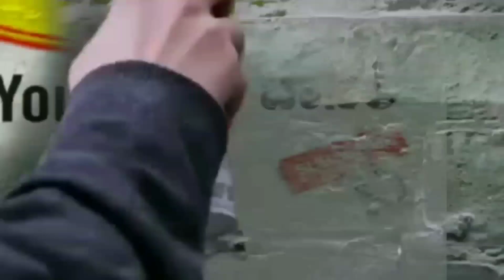ಗುರುವಿಗೆ ತನು ಕೊಟ್ಟು | Classical Music - Dr Arjun Vatar - Sur Sangeet Kala Sansthe Yadgir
ಸಂಗೀತ ಕಲಾ ಸಂಸ್ಥೆ ಯಾದಗಿರಿ ಯವರು ಅರ್ಪಿಸುವ
ಡಾ. ಪುಟ್ಟರಾಜ ಗವಾಯಿಗಳ ೯ನೇ ಪುಣ್ಯ ಸ್ಮರಣೆ ಕಾರ್ಯಕ್ರಮ.

ಪಂಡಿತ್ ಪುಟ್ಟರಾಜ ಗವಾಯಿಗಳ ಸ್ಮರಣಾರ್ಥ - ಸುರ್ ಸಂಗೀತ ಕಲಾ ಸಂಸ್ಥೆ ಯಾದಗಿರಿ ಅರ್ಪಿಸುವ - ಪುರಾಣ ಮತ್ತು ಆಹೋರಾತ್ರಿ ಸಂಗೀತ ಕಾರ್ಯಕ್ರಮ

ಪಂಡಿತ್ ಪುಟ್ಟರಾಜ ಗವಾಯಿಗಳ ಪುರಾಣ ಹಾಗೂ ಆಹೋರಾತ್ರಿ ಸಂಗೀತ ಕಾರ್ಯಕ್ರಮ  | Sur Sangeet kala sansthe Yadagir.

Dhanyavaadgalu Mattomme

Visit again

Thank U